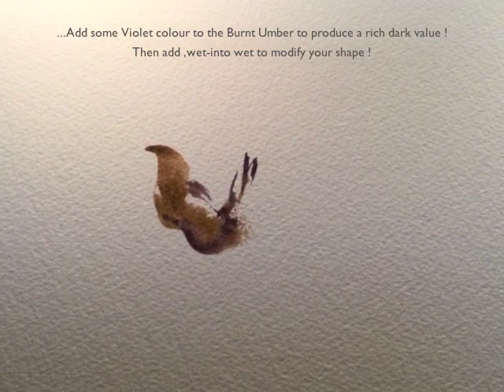How to Paint Cockerels & Hens in Watercolour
A short video instruction on how to paint Cockerels & Hens in watercolour ( With Captions in English ) Basic shapes and modifications on simple painting techniques for beginners and advanced alike ! Music Soundtrack written & performed by Trevor